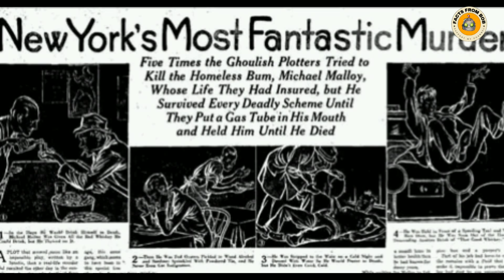20 Of The Weirdest death's in History.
Explore the peculiar, the bizarre, and the downright unusual demises of historical figures in this captivating collection of true stories. "Departures from the Ordinary" takes you on a journey through time, revealing the strange and unexpected circumstances that led to the end of some remarkable lives. From kings and chemists to athletes and adventurers, these tales of untimely and peculiar deaths offer a unique perspective on the unpredictability of fate. Discover how a carrot juice obsession and an orange peel can lead to unexpected consequences, and delve into the lives of those who met their end in the most bewildering ways. With a touch of humor, a dash of curiosity, and a pinch of awe, this collection invites you to contemplate the incredible tapestry of existence and the mysteries of the human experience.

Don't  Forget your Support🙏🏻🙏🏻

Meet Bob, your AI Fact Hunter! Born in the digital realm with an insatiable thirst for knowledge (and the occasional byte), I'm on a mission to bring you fun and fascinating facts that will make you say, "Wait, what? That's real?" Join me in our quest for the weird and wonderful! 🚀📚🎥😄